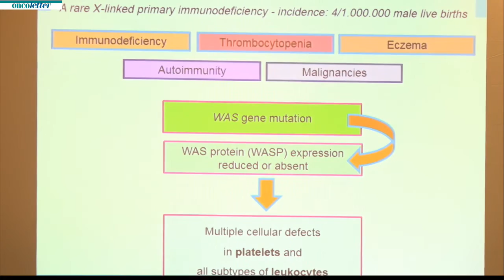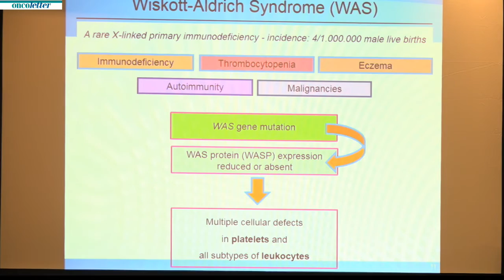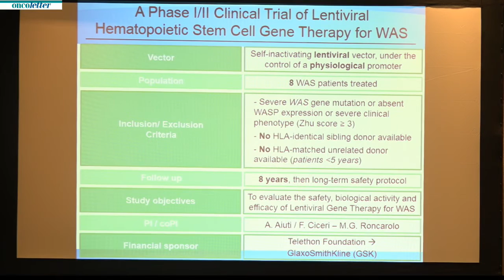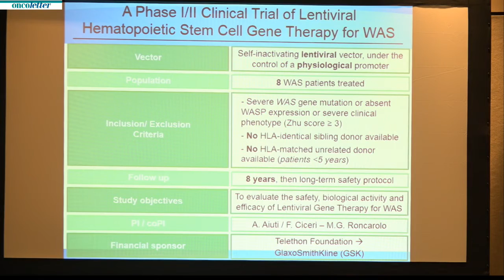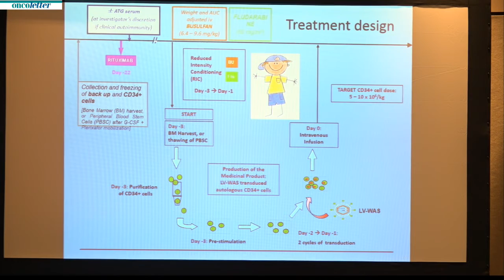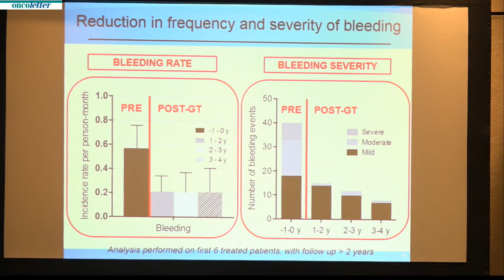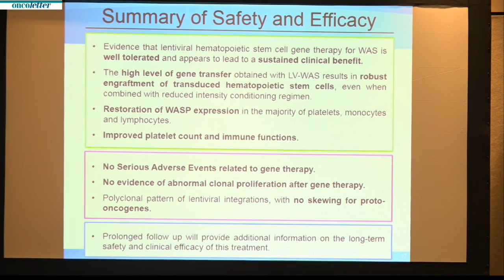Francesca Ferrua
ASH Press Briefing 1 Saturday December 5, 2015:
Francesca Ferrua, et al.
259[nbsp]Safety and Clinical Benefit of Lentiviral Hematopoietic Stem Cell Gene Therapy for Wiskott-Aldrich Syndrome.